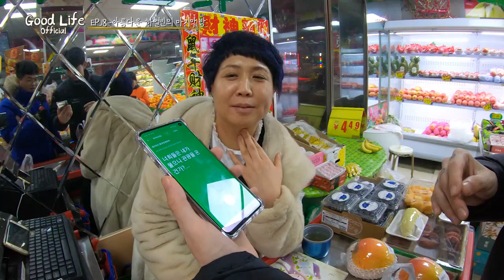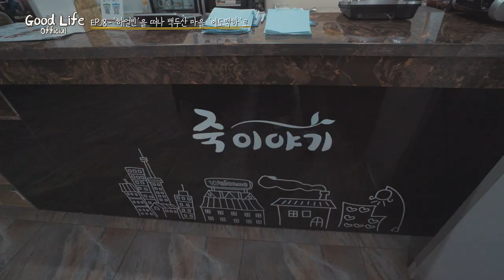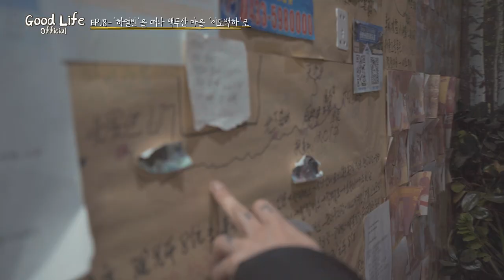EP18.하얼빈 마무리, 백두산 마을 '이도백하'로/二道白河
연변&하얼빈 여행기는 EP.25까지 제작될 거 같습니다.